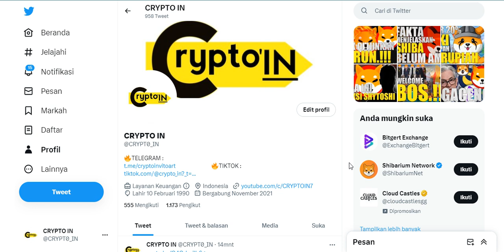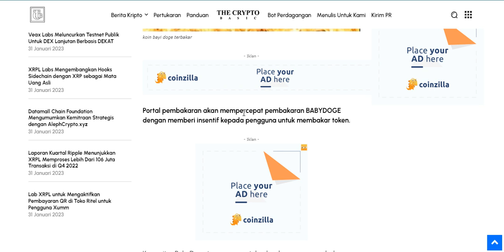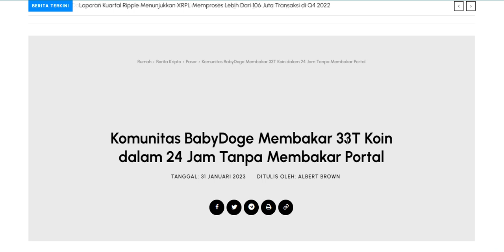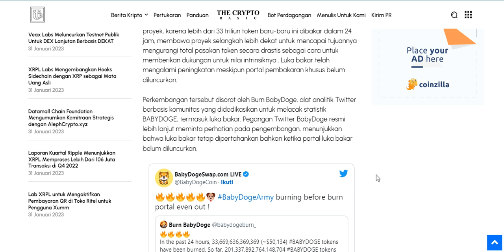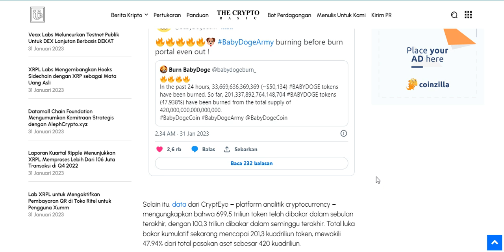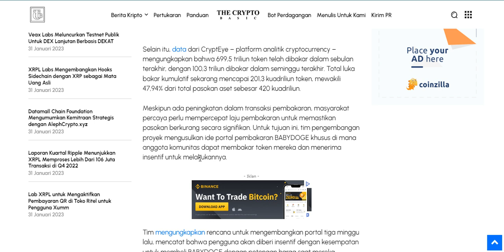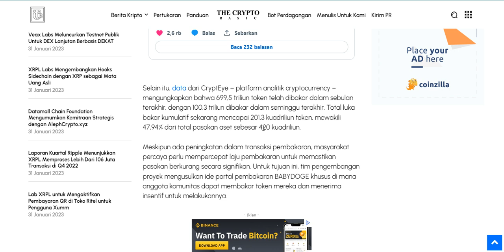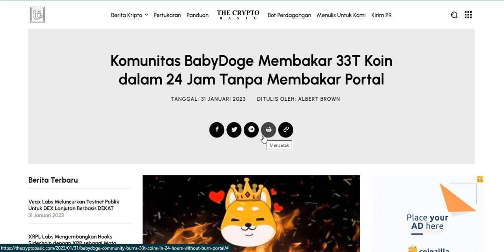HATI-HATI SUPLAY BABYDOGE TINGGAL SEGINI,.!!!!